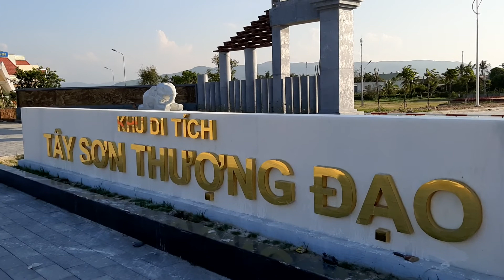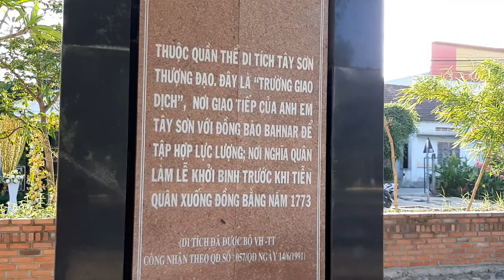Tây Sơn Thượng Đạo An Khê Gia Lai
Điểm dừng chân của Vua Quang Trung